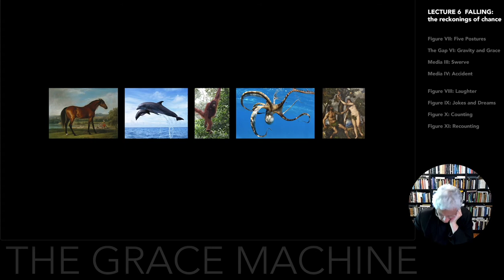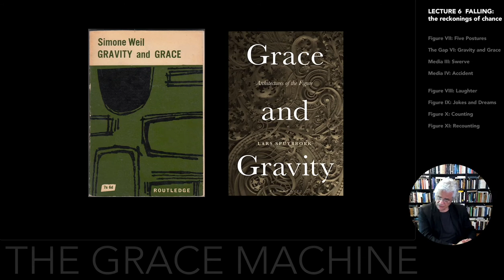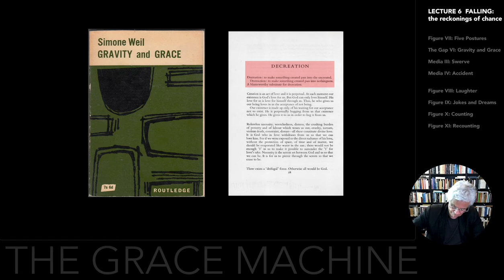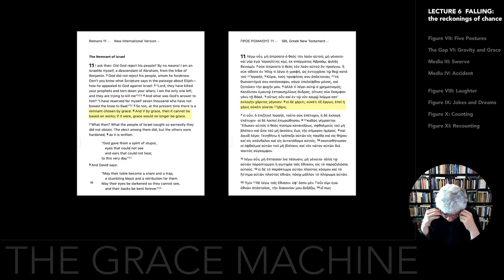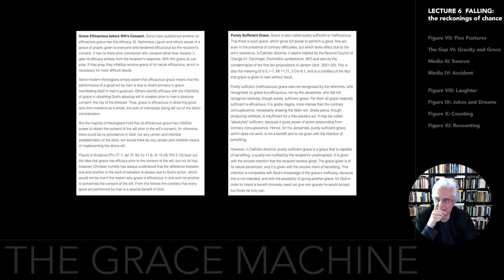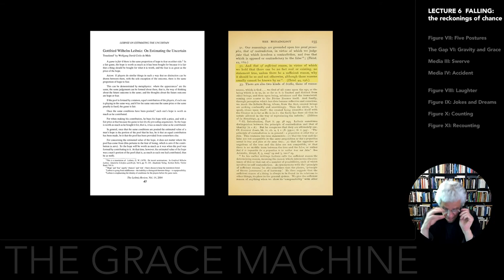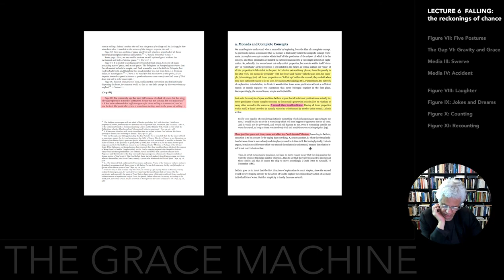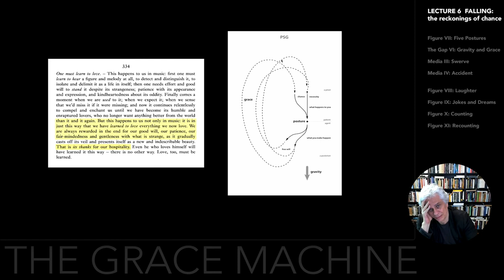Falling: The Reckonings of Chance (part 1a): accident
This lecture theorizes the most radical figure of the five, Falling. While the figure of (groundless) Standing finds itself in a central position it is intersected by two axes, with on one axis the figures of anti-gravity, Jumping and Floating, and on the other the figures of gravity, Hanging and Falling. Every religion lays some sort of claim, not only on the grace machine, but especially on the workings of grace in relation to gravity. This offers us finally an opportunity to discuss Simone Weil’s work, especially her posthumous Gravity and Grace.  We follow her argumentation of a first and second degree of grace, one that first works against gravity via what she calls “decreation”, then downward, in the same direction as gravity, recreation. That looping movement involves an acceptance of death, of the void, as well as a certain opening up, what she calls “attention”. Step by step we link her ideas to the traditional split between efficacious and sufficient grace, as defended respectively by Pascal and Leibniz, then to the latter’s Principle of Sufficient Reason. We end with a long discussion of how grace is structured linking sufficient grace to self-sufficiency by bridging Weil’s practice of attention with Nietzsche’s amor fati.